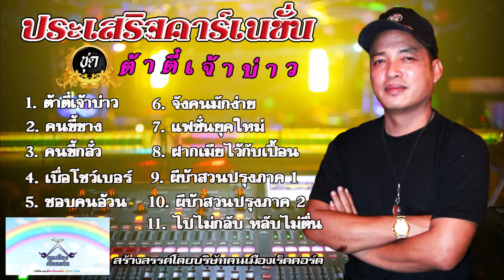ประเสริฐ คาร์เนชั่น ชุดต้าตี๋เจ้าบ่าว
รวมเพลงดังประเสริฐ คาร์เนชั่น